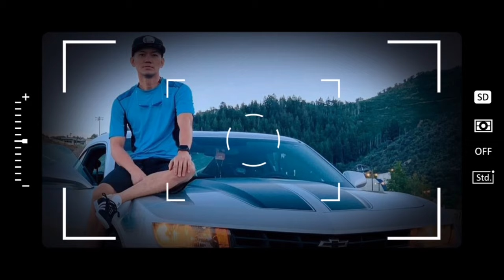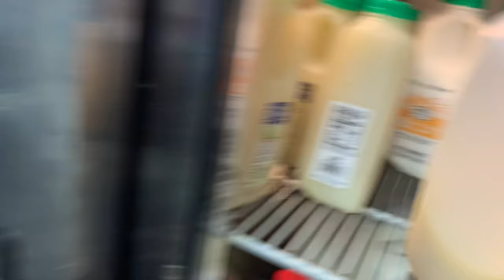HOW TO CLEAN YOUR GRIDDLE/FLAT TOP GRILL FAST AND EASY, WITH NON GREASY AND NON OILY METHODS!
This video showing you guys a non Greasy and a Non Oily methods of cleaning of our Flat Top Grill fast and easy!